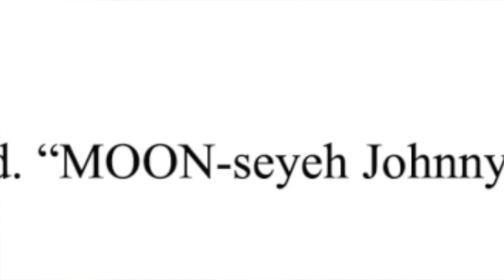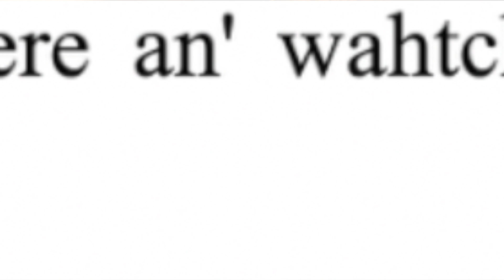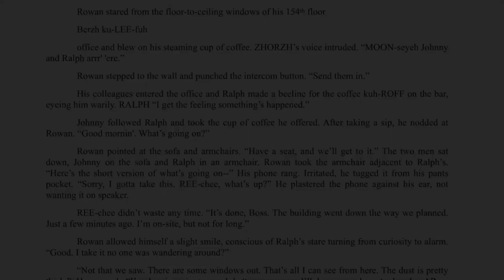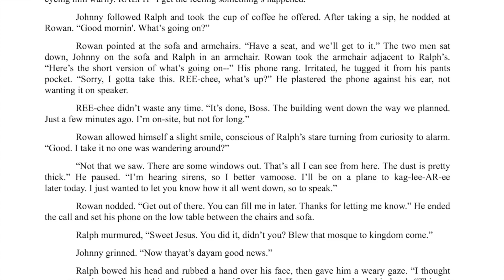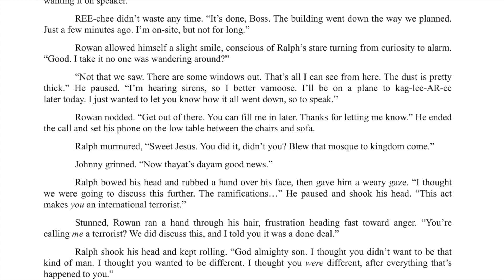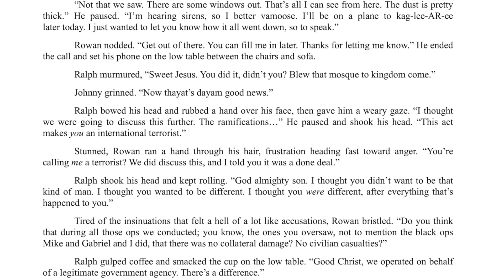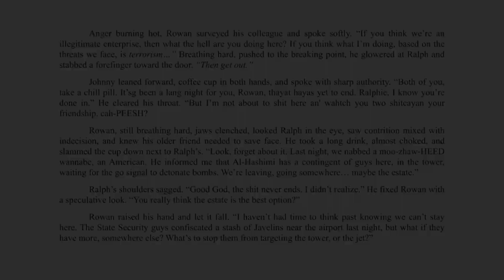Matt Haynes Breaks Down His Method For Narration: PRONUNCIATIONS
@narratormatt shares his process approaching the text of guest-author, @maryyungeberg. In this video, he specifies how he "cheats" to make sure that his accent and pronunciations are accurate. For more info about Mary and her work,